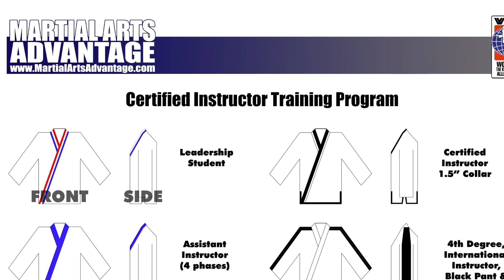CIT Workshop Congrats